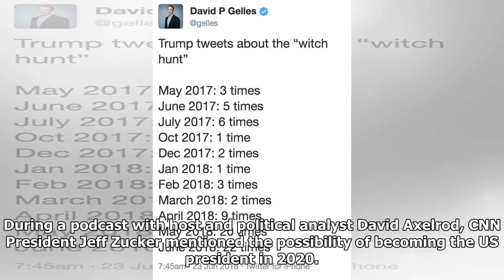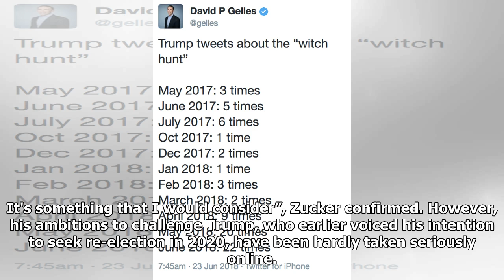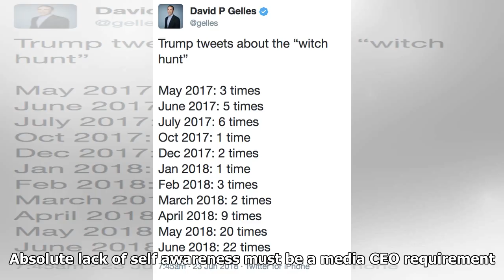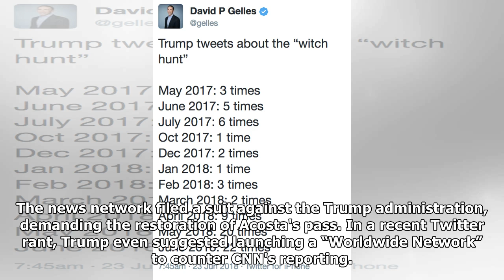Twitter Afire as CNN Boss Hints at 2020 Presidential Bid